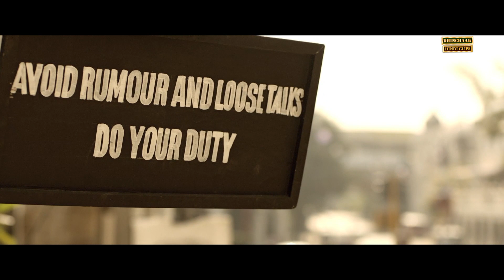Ghar Jake Maze Karenge | Kirti Kulhari | Indu Sarkaar | Neil Nitin Mukesh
Watch the Super Scene from 'Indu Sarkar' starring Kirti Kulhari, Neil Nitin Mukesh, Anupam Kher, Tota Roy Chowdhary, Supriya Vinod